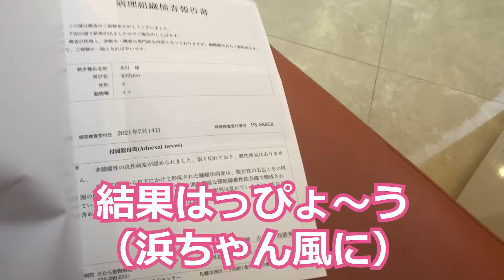Qooたん抜糸の巻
世にも珍しいフレブル×シーズーのハーフ犬　QOOたんの成長日記

毎週土曜日週一更新中